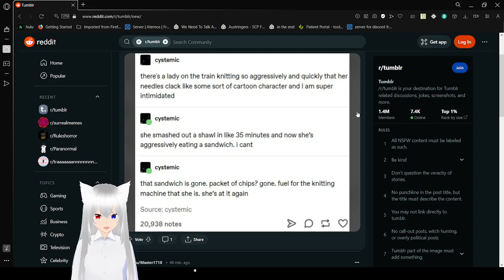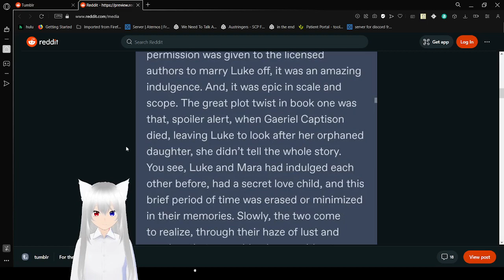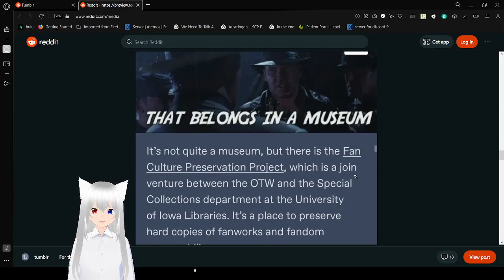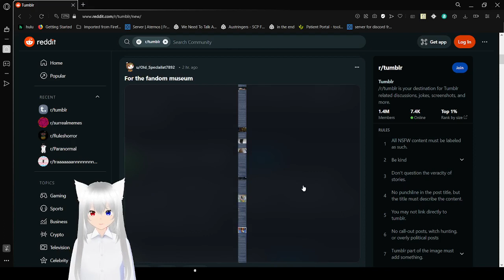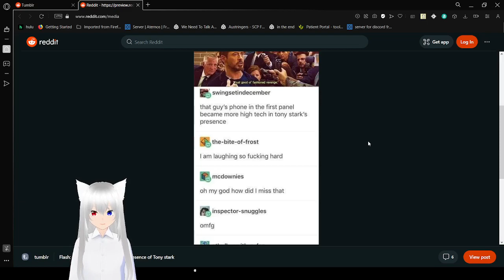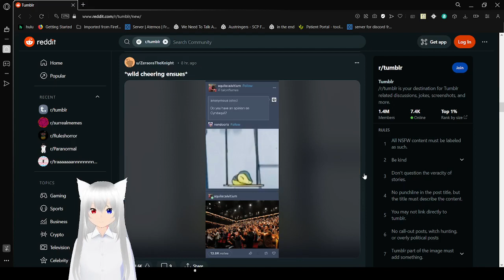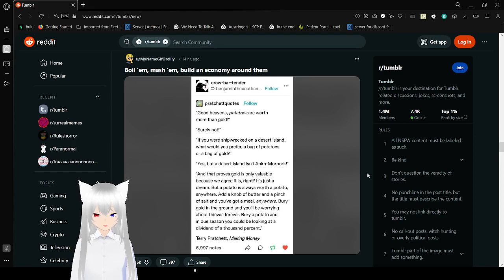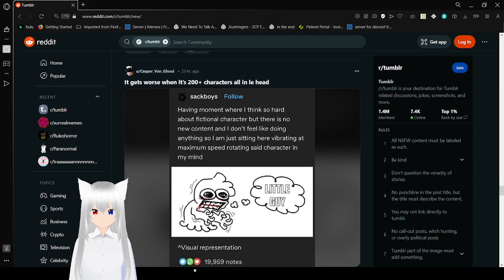Haku tumbles into dresses and fanfics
was a fun video